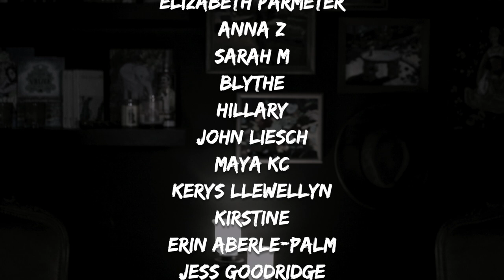Breaking Down my Makeup Routine - Which Artists Have Influenced Me? | Madelaide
Hi friends,

If you've ever wanted to know all the ins and outs of my current makeup routine from primer to setting spray, this is the video for you! I also chat a great deal about the many artists who’ve shaped my current makeup style.

✖TIME STAMPS✖

anime rant: 0:00 - 00:51
intro: 00:53 - 2:37
cream products: 2:50 - 10:27
powder products: 10:28 - 13:52
brows: 13:53 - 16:16
freckles: 16:16 - 18:06
eyeshadow/blush draping: 18:16 - 21:55
blush/highlight: 22:09 - 25:28
lips: 25:28 - 26:42
outro: 27:52 - 30:51

✖PETITIONS✖

✖PRODUCTS WORN✖

Nars Radiant Creamy Concealer - Affogato
Milk Sunshine Skin Tint - Fair
Huda Beauty Tantour Contour and Bronzer Cream - Light
Fenty Pro Filt’r Instant Retouch Setting Powder - Butter
Maybelline Super Stay Full Coverage Powder Foundation - 112 Natural Ivory
Marc Jacobs Beauty O!Mega Bronzer Coconut Perfect Tan - Tan-Tastic!
Urban Decay Brow Blade - Neutral Nana
Colourpop Freckle Pen - Soft Brown
Saltyface Freckle Stain
Urban Decay Primer Potion - Eden
Pat McGrath Mothership VIII Divine Rose II Palette
Give Me Glow Cosmetics Vintage Rose Palette
Nyx On The Rise Volume Liftscara
Bold Face Lashes - Lash Goals
Milani Baked Blush - Luminoso
Kaleidos Space Age Highlighter - Star Surfer
Maybelline Color Sensation Shaping Lip Liner - Almond Rose
Noctex Liquid Lip Vial - Requiem
Kaja Beauty Mist Me Hydrating Face Mist

✖SOCIAL MEDIA✖

✖AUDIO✖